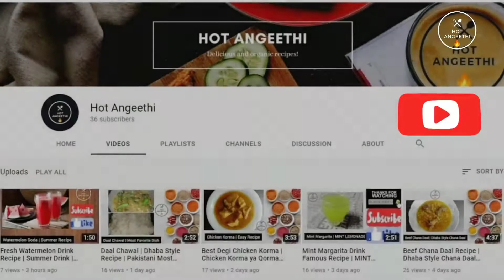Laziza Kheer Recipe | Very Easy & Quick Recipe Only 2 ingredients Recipe | Recipe By Hot Angeethi